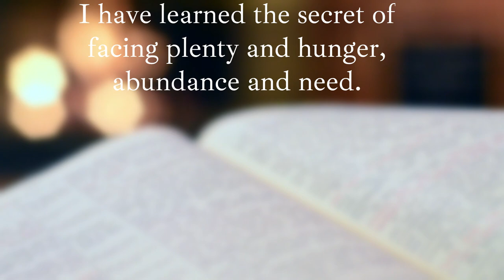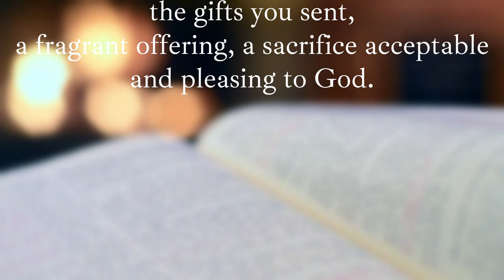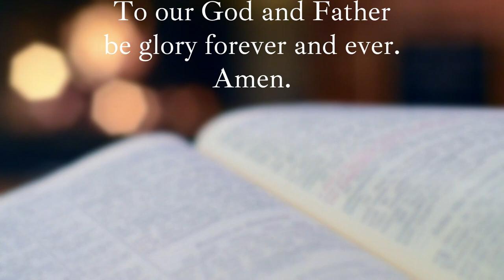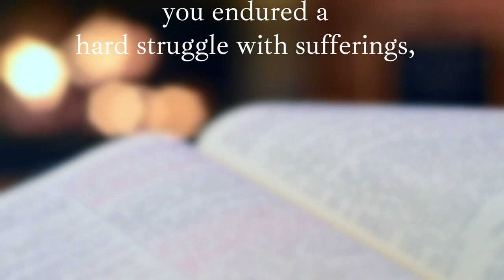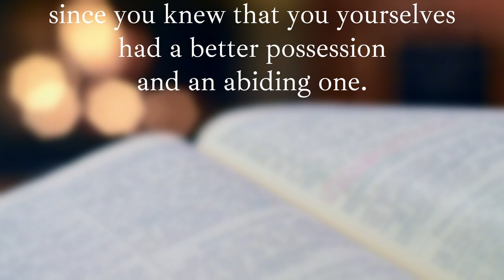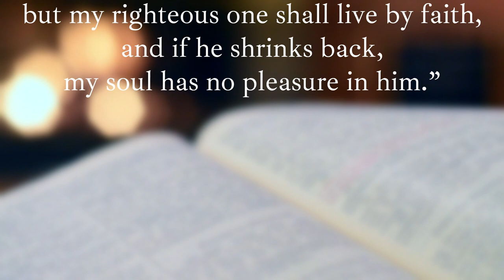The Faith That Flourishes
Christopher Dryden explores the source of how faith flourishes.

Delivered to Vision Chapel based in Stoke-on-Trent on Sunday 12th February 2023.